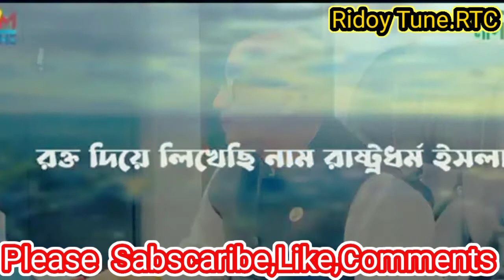যে কারনে পদ হারালো টাকলা মন্ত্রী মুরাদ।Pod Haralen Murad Takla.. 2021. news..